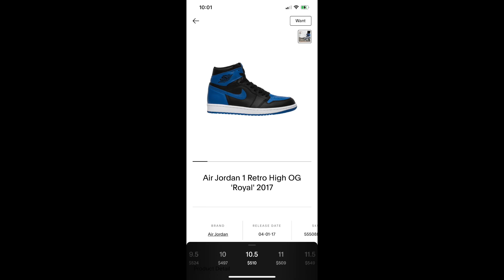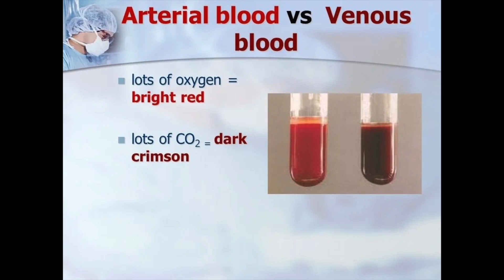Jordan 1 OG (2017) "Royal" Review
All content in this video is intended purely for entertainment and comedy, nothing in this video, unless clearly outlined by tripping or a party member, is meant to be taken seriously or meant to offend or upset any person(s).

Section 107 of the Copyright Act provides the statutory framework for determining whether something is a fair use and identifies certain types of uses—such as criticism, comment, news reporting, teaching, scholarship, and research